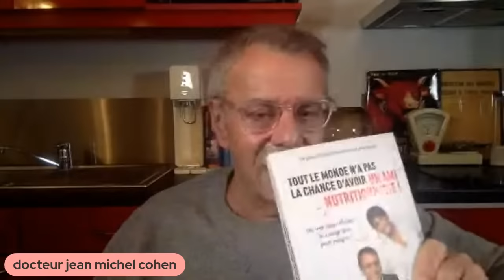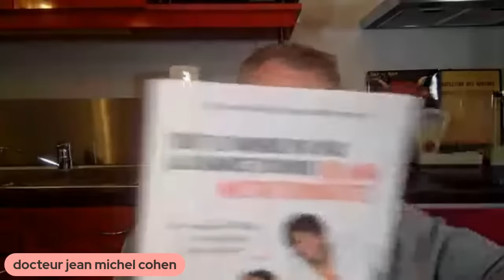Le Nutri-Score : peut-on lui faire confiance ? – Live du 21 janvier 2024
Le Nutri-Score est un étiquetage nutritionnel pour faciliter la lecture des étiquettes qui permet aux consommateurs de comparer rapidement la qualité nutritionnelle des produits alimentaires. Peut-on lui faire confiance ? Il est important de garder à l'esprit que le Nutri-Score n'est pas une science exacte et qu'il ne prend pas en compte tous les aspects de la nutrition. Je vous explique plus et réponds à toutes vos questions.

👉Rejoignez la chaîne et soyez prioritaires sur les questions en Lives
👉 Retrouvez plus de conseils pour maigrir avec la méthode Cohen en cliquant
👉 Faites votre Analyse Minceur gratuite en répondant à ces quelques questions